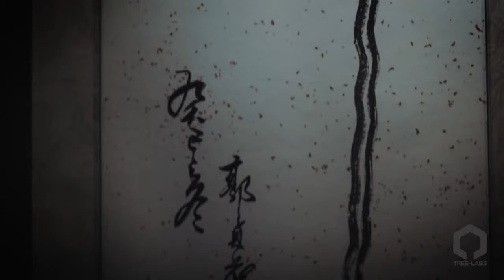Astro Pure Audio Beautiful Sound & Art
Astro Pure Audio   Beautiful Sound & Art, Astro Pure Audio   Beautiful Sound & Art